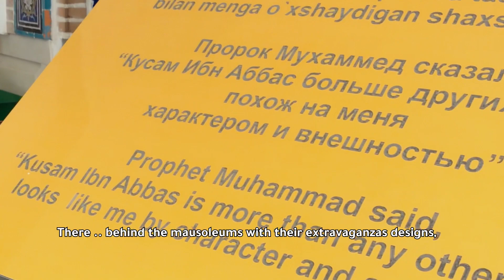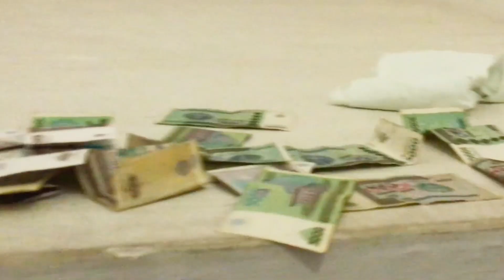shah i zenda - The Tomb. الضريح - شاهي زندة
أثناء رحلتي لزيارة سمرقند، صادفت عدد من النساء في ضريح الصحابي قثم بن العباس رضي الله عنهم. فيا ترى شو بعملوا هناك؟ وهل الي بعملوه مخالف للدين؟

During my visit to Samarkand, I stumbled upon a number of women at the tomb of Qatham bin Al-Abbas in shahizinda. What they were doing? And do you think this is OK by Islam?